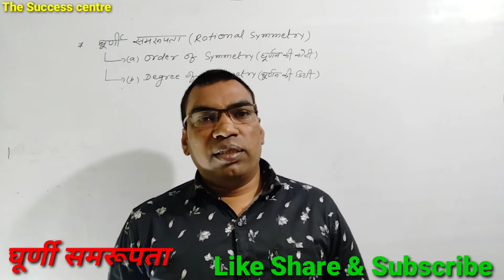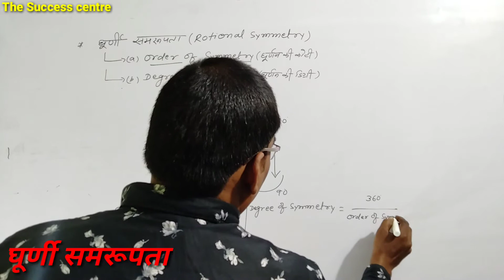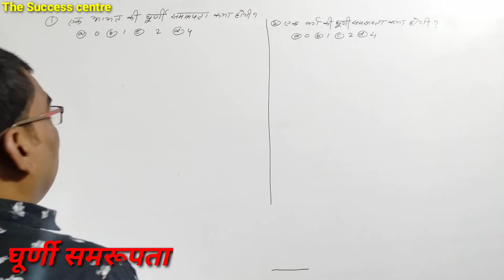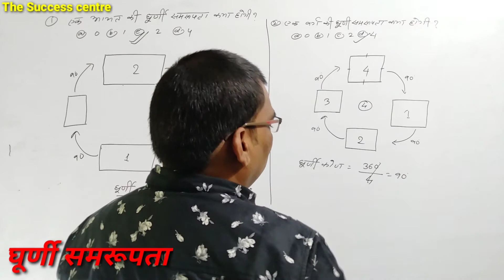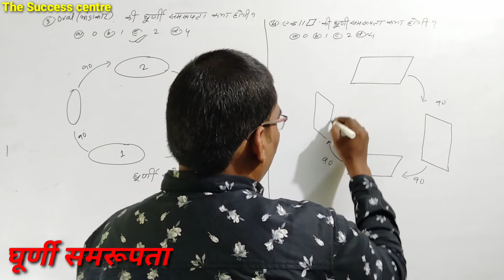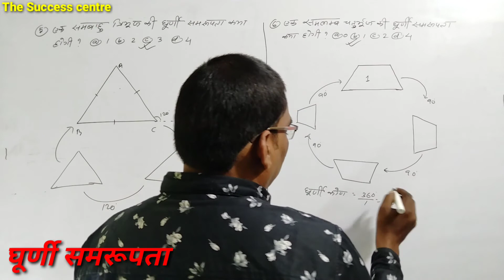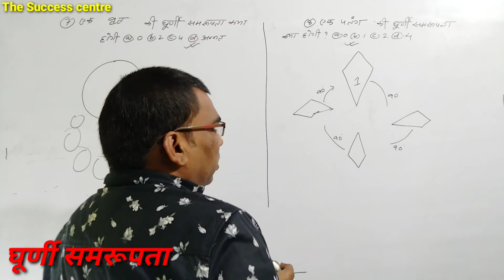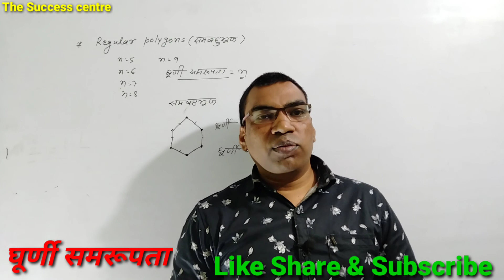घूर्णी समरूपता # Rotational Symmetry